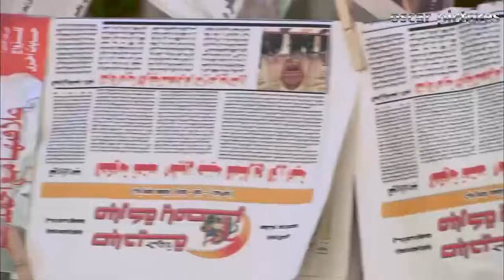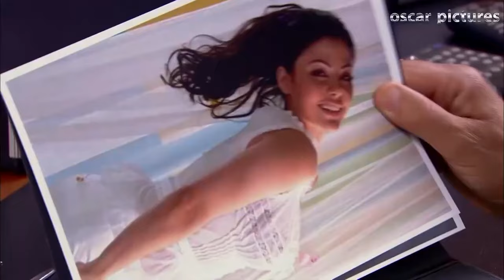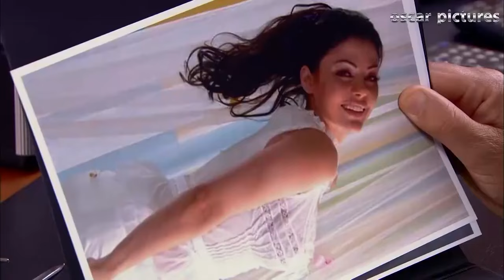😂😂 هتموت من الضحك مع علي ربيع لما كان واقف بيتخانق في الحارة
بطولة : هشام ماجد – شيكو - احمد فهمي - صلاح عبدالله
تاليف : هشام ماجد – شيكو - احمد فهمي - صلاح عبدالله – ولاء شريف
اخراج : شادي علي
انتاج : اوسكار للتسجيلات الفنية – افلام محمد فوزي